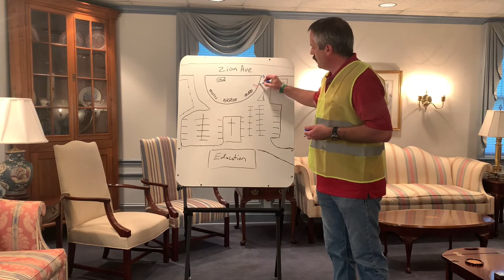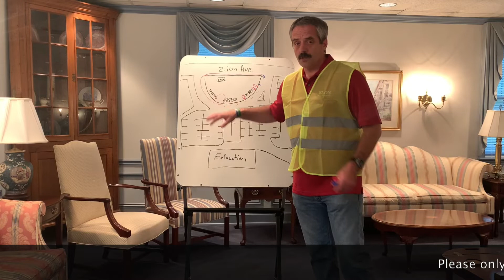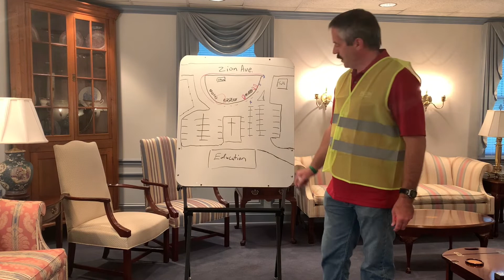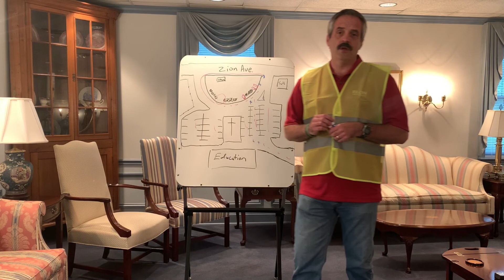Parking Information for Outdoor Worship